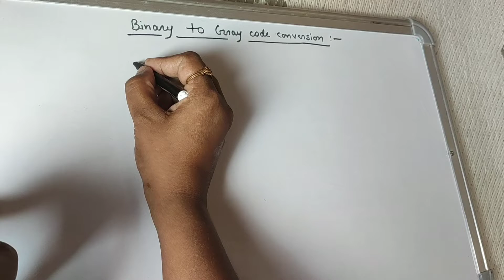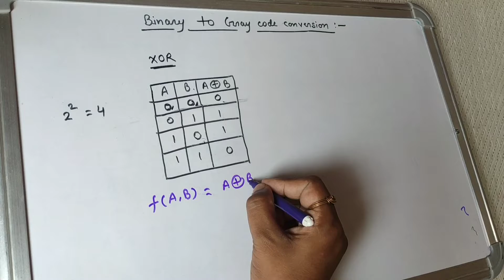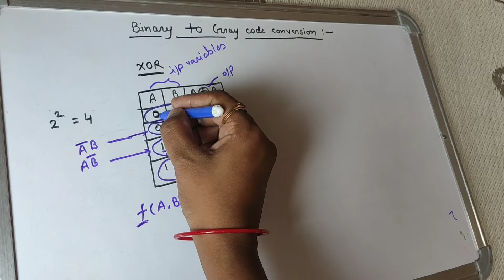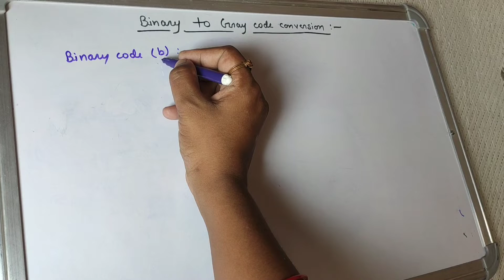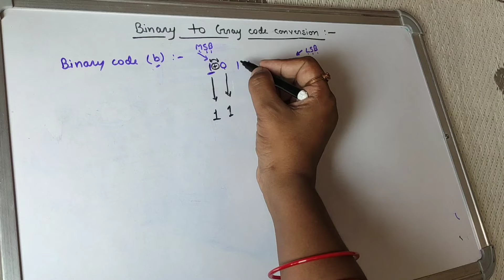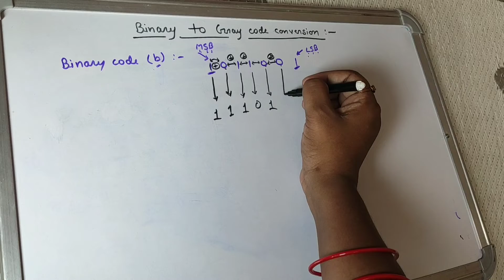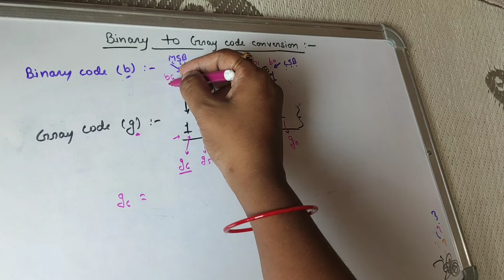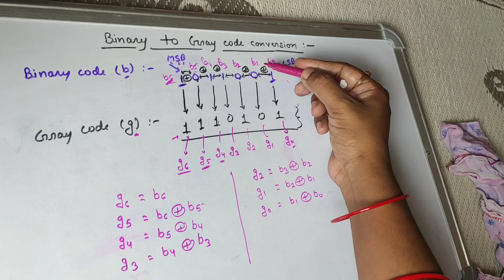Binary to Gray code Conversation with XOR operation#binary to gray hindi language